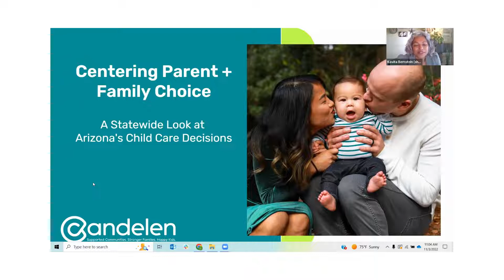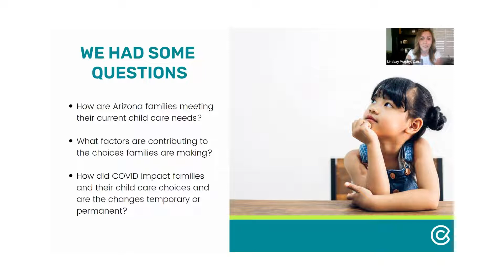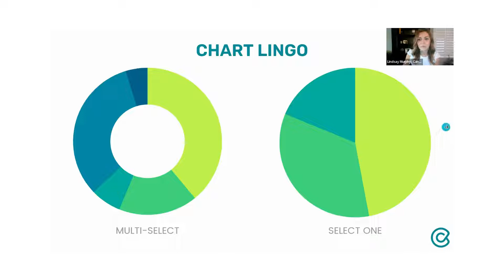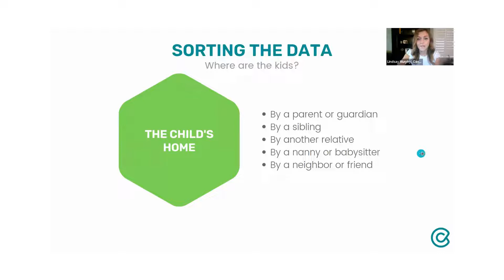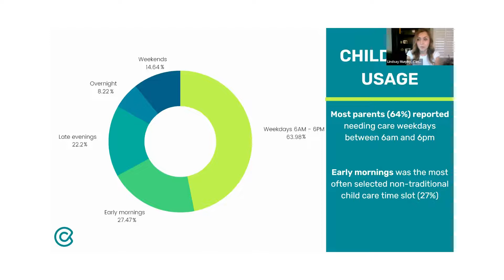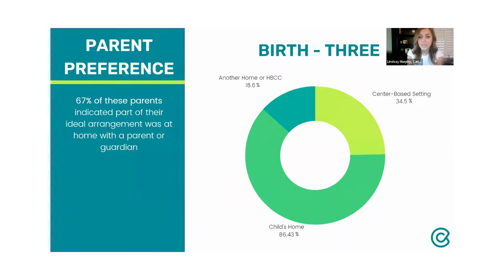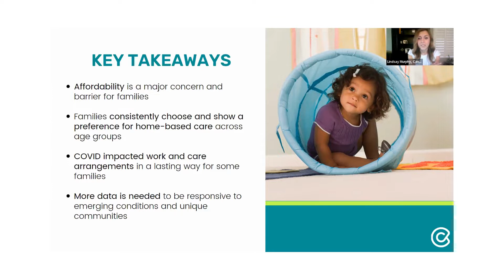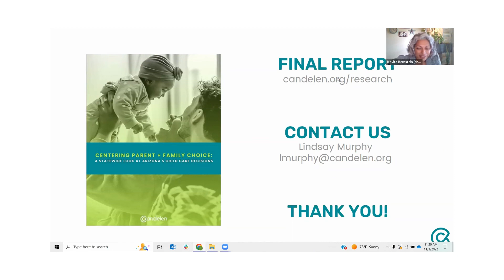Centering Parent + Family Choice: A Statewide Look At Arizona's Child Care Decisions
This webinar presentation recording (dated November 3, 2022) discusses findings of a statewide research project that is aimed at better understanding the needs and decision making of Arizona's families around child care.

This research study explores criteria families prioritize when making child care decisions; current child care arrangements families are choosing across the state; perfect world child care arrangements families would prefer for their children; and the impact of COVID-19 on Arizona's working families and their child care choices.

We are grateful to our project funders, Arizona Community Foundation, Virginia G. Piper Charitable Trust, and Helios Education Foundation, for investing in the voice of Arizona's families and solutions to brighten the lives of all children.